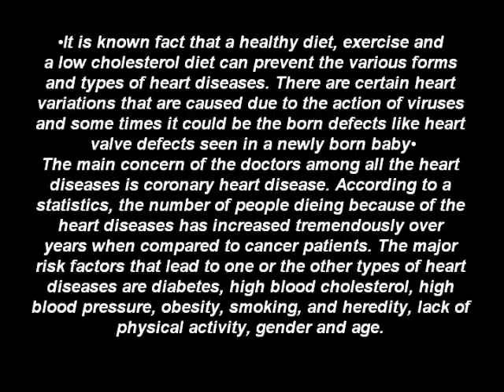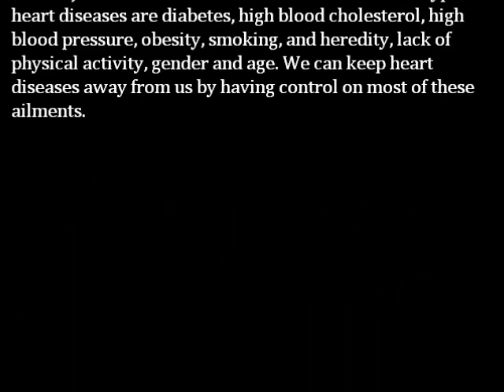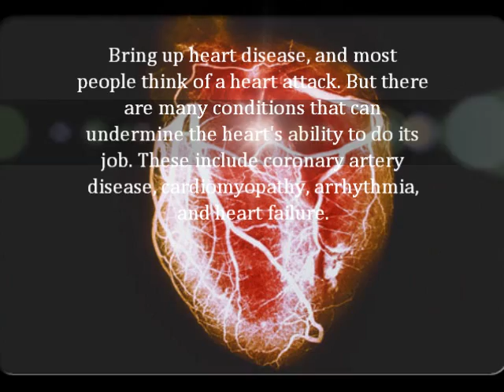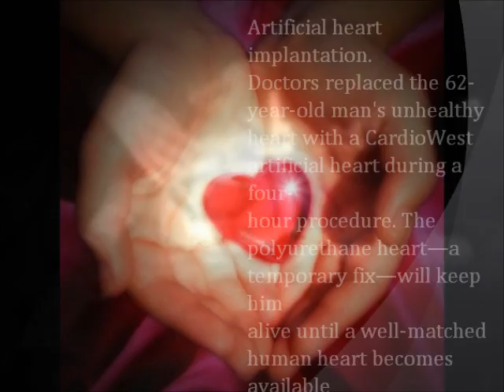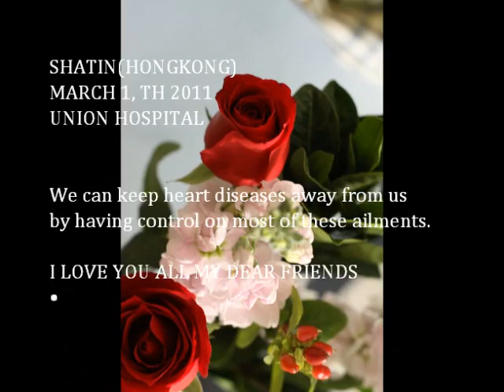MOVIE HEART DISEASE (PENYAKIT JANTUNG)wmv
It's a killer disease that affects a vast portion of the world population, but few people know the facts related to heart disease. Heart disease is actually an umbrella term for many different types of afflictions affecting the heart and below we have listed a few conditions that affect the heart; however, this does not represent the full scope of the many specific medical conditions that make up heart disease.

Coronary heart disease is the build up of atheromatous plaque (inflamed tissue) within the arteries that pump blood into the heart; this can build up over time and restrict the flow of blood to the heart causing heart failure. If this does not happen then there is also the possibility that the plaques can rupture causing blood to clot and restrict blood flowing to the heart. The disease progresses over time, and symptoms are often non-existent until the condition manifests itself in the form of a heart attack.
When the plaque builds up to a point where the blood flow to the heart is reduced or cut off, serious consequences can result. Those with an advanced case of coronary heart disease may experience frequent and painful chest pains, due to a symptom known as 'angina'.
The best way of preventing a case of coronary heart disease involves engaging in an active lifestyle, watching what you eat and avoid smoking.

Those who suffer from Ischemic heart disease experience a decreased flow of blood to the heart. Angina may also occur when a case of Ischemic heart disease is present. Just like Coronary Heart Disease this type of heart disease is very serious and can be prevented by maintaining a healthy lifestyle.
'Ischaemia' means an "inadequate blood supply". The only supply of blood to the heart muscle is through the coronary arteries, so any obstruction in the coronary arteries will reduce the supply of blood to the heart muscle.
Atherosclerosis is one of the most common cause of ischemic heart disease and may even exist when the artery lumens appear normal by angiography.
Possible consequences of Ischemic heart disease can be:
Temporary damage and pain (ischemia)
Permanent heart muscle damage, heart muscle does not grow back (acute myocardial infarction /infarct)
Loss of muscle activity (acute heart failure)
Long term loss of heart muscle activity (chronic heart failure)
Cardiac arrhythmias: irregular heartbeat which can be fatal. Most death is due to arrhythmias, usually tachyarrhythmias.
Other structural damage to the heart including damaged heart valves, actual perforation of the heart and a thin walled fibrous floppy heart.